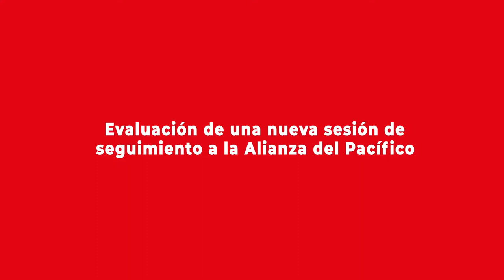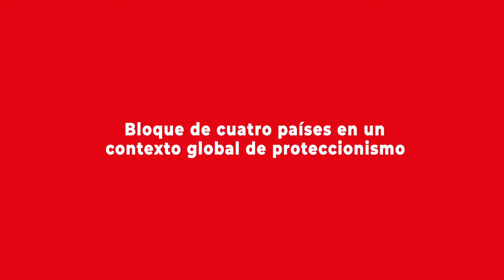Diputado Carlos Abel Jarpa evaluó su participación en la X sesión de la Cisap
El diputado Carlos Abel Jarpa entregó algunos comentarios sobre su participación en la décima sesión de la Cisap. En su opinión, la formación del bloque regional, además del trabajo de movilidad y facilitación del comercio entre los cuatro países, son logros destacables considerando el contexto de proteccionismo y de la guerra comercial entre EE.UU y China. Más detalles en la nota publicada por el Programa Asia Pacífico de la BCN